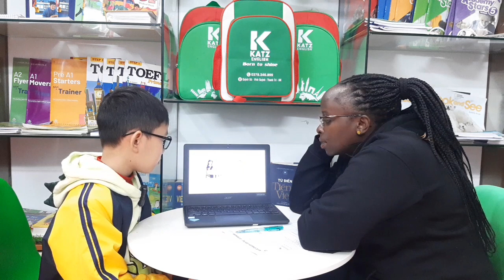[TEST] HARRY - ADV A1 - T12.2022